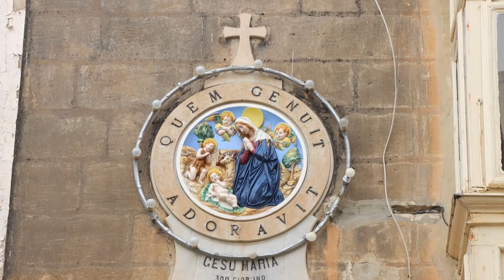H'Attard Malta. The charming village from the 3 Villages.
It's been 10 months since I've done a freelance video. Back in time 3 years ago I used to do one of these weekly. Brings back some memories.
This time I went to H'Attard.
H'Attard is known as one of the three villages. In the past, it used to be the smallest but a development boom in the 1980 H'Attard grew to be the largest by quite some margin. It's also more unique in character than the other two, which combines a cosmopolitan commercial style with old character. Its gardens especially San Anton palace, Ta Qali, and views of Imdina while also catering for ones daily needs makes H'attard stand out as the better of the trio.
The People of H'Attard are known as Sercini, and its Parish church design by architect Tommaso Dingli is one of the very few in Malta that kept it's original Renaissance design. H'Attard celebrates the feast of Santa Marija on 15th August.